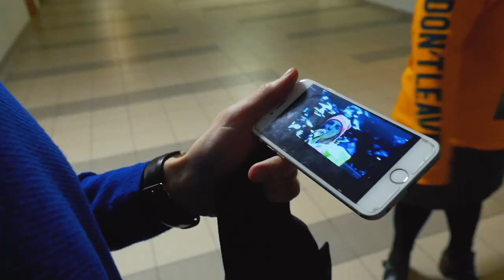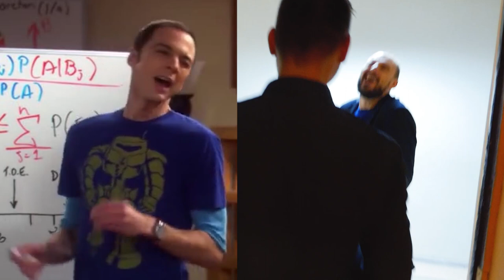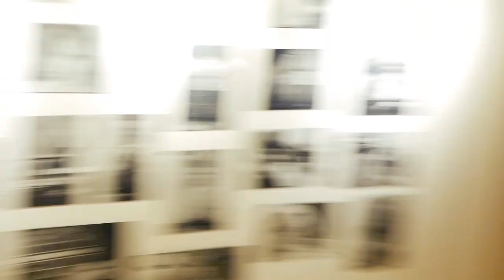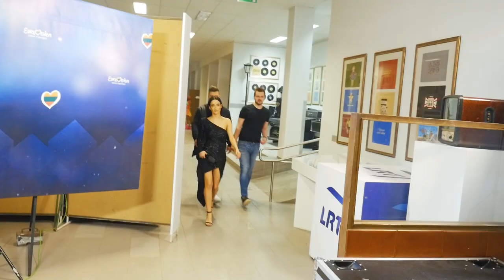AŠ - ANT EUROVIZIJOS SCENOS! DailyVlog #4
Eeeeeej, sek mane Instagram'e !